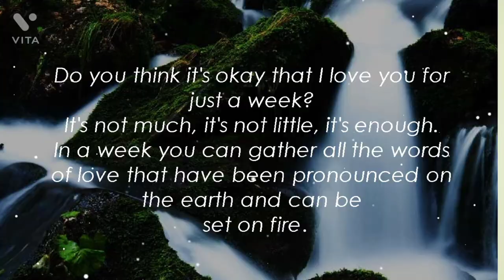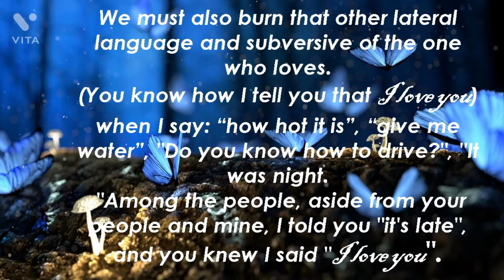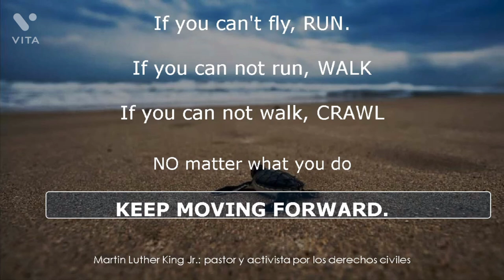I Hope to HEAL of You ♥ Espero CURARME de ti ♥ Jaime Sabines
A Poem inspired by that love that can be Immortal.
That love that crosses any barrier, imagination and feeling.
Is there a cure for such a love?
You carry it impregnated to the skin, as a fragrant aroma, that in each breath you perceive its subtle essence.
As Pablo Milanes would say "The brief space in which you are not" And yet it is full of you
So many songs inspired by love, that move the sensitive fibers of our heart, that make us smile and cry, thinking of that person who is in every space of you.
That when you open your eyes when you wake up, the first thing that crosses your mind is his name, his image, and your last thought when you sleep, you sigh thinking of that person.
Is there any treatment for this love?
Do we die of love every moment, in every breath, in every evocation?
Why did you decide to give it the air you breathe?
Why are you looking for a cure?
Would a heart transplant work? Hahaha (I do not believe it)
Or maybe a brain transplant? (let's ask Dr. Frankenstein) hahaha

We were always free...

Un Poema inspirado en ese amor que puede ser Inmortal.
Ese amor que traspasa cualquier barrera, la imaginación y el sentimiento.
Hay curación para un amor así?
Lo llevas impregnado hasta la piel, como aroma fragante, que en cada respiración percibes su sutil esencia.
Como diría Pablo Milanés "El breve espacio en que no estas" Y sin embargo esta lleno de ti
Tantas canciones inspiradas en el amor, que mueven las fibras sensibles de nuestro corazón, que nos hacen sonreír y llorar, pensando en esa persona que esta en cada espacio de ti.
Que al abrir los ojos al despertar lo primero que cruza por tu mente es su nombre su imagen y tú ultimo pensamiento al dormir suspiras pensando en esa persona.
Hay algún tratamiento para este amor?
Morimos de amor a cada instante, en cada suspiro, en cada evocación?
Porque decidiste darle el aire que respiras?
Porque buscas una cura?
Funcionaria un trasplante de corazón? jajaja (no lo creo)
O tal vez un trasplante de cerebro? ( vamos a preguntarle al Dr. Frankenstein) jajaja

Siempre fuimos libres...